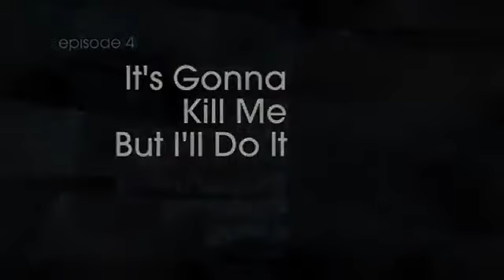Eric Charmelo&Nicole Snyder Talk Ringer episode "Its Gonna Kill Me, But Ill Do It"